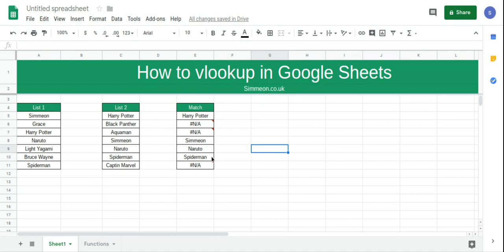How To VLOOKUP In Google Sheets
You will learn how to use vlookup in google sheets

- how to use vlookup in google sheets
- how to use vlookup step  by step
- vlookup returning wrong value